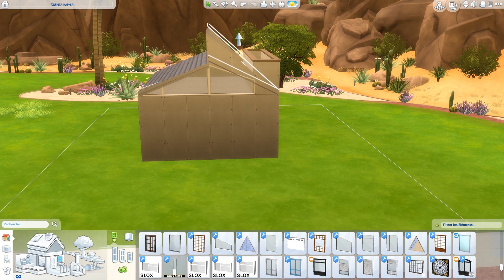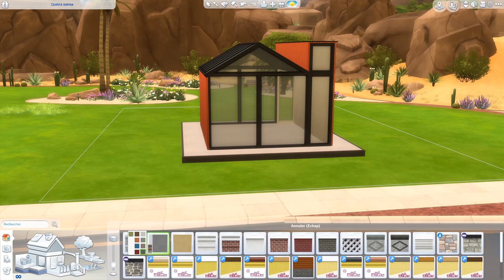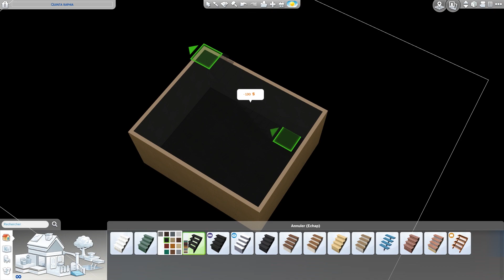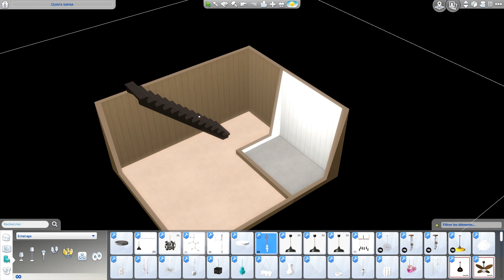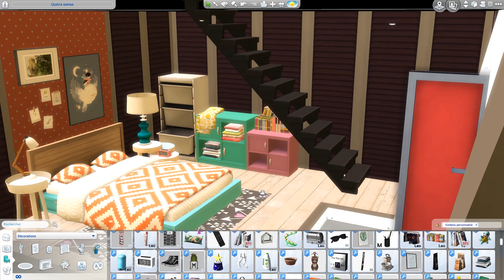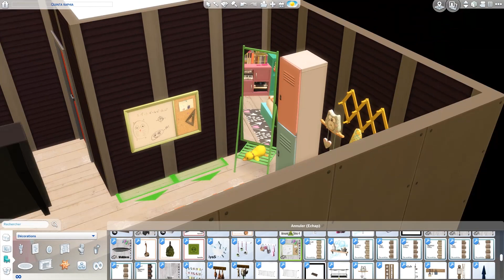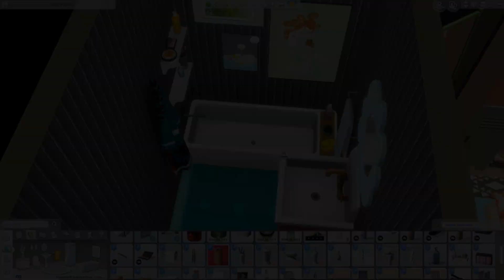SIMS 4 BUNKIE TINY HOUSE 💙 Speed Build + CC List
Sims 4 bunkie tiny house download and cc list.
Building a Bunkie Tiny House in The Sims 4. Hope you like  it 💜

ID Origin: Laznye

♦ Credits:
- Marmalade - Tommy Ljungberg
- Lower Down The Bridge - Tommy Ljungberg
- Breathe In Breathe Out - Tommy Ljungberg